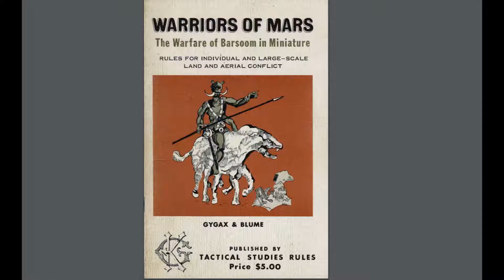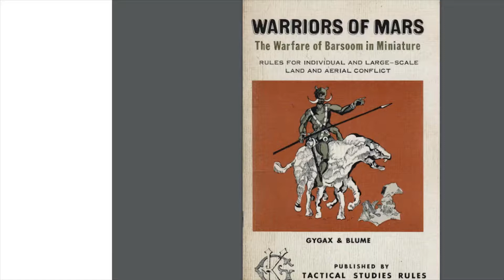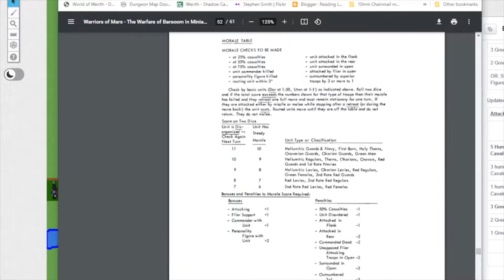Mastering Mass Combat Warriors of Mars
What is Warriors of Mars?

Created around the same time as OD&D, and published a few months later, WoM is a wargame intended to be played with miniatures.
Like Chainmail it is frustratingly complex-seeming and incomplete compared to modern game rules. Amazingly enough, there is very little discussion of this game and how to play it available on the internet!

Link to Roll20, you can try it for yourself!

There is more info on the blarg, including links to PDF of the original **Strategos** rules

Follow Wargame Culture on Twitter @WargameCulture and check out The RPG Sage, an all-purpose beardo wierdo with over 25 years experience in the hobby.

Strategos-N